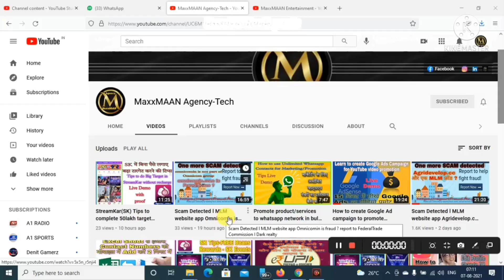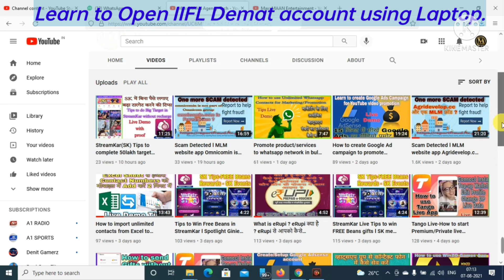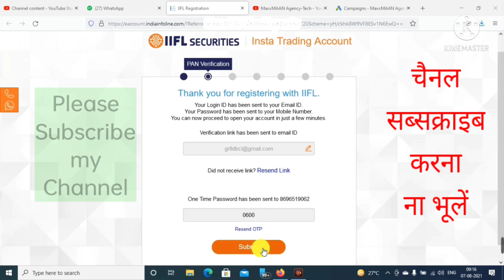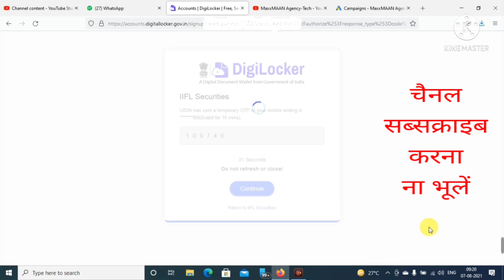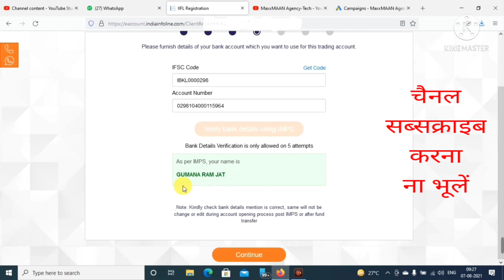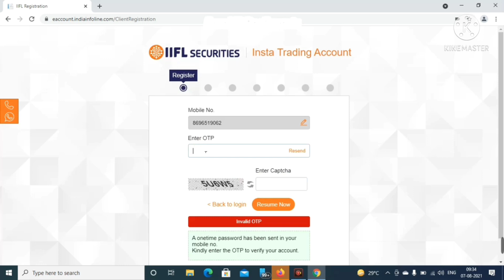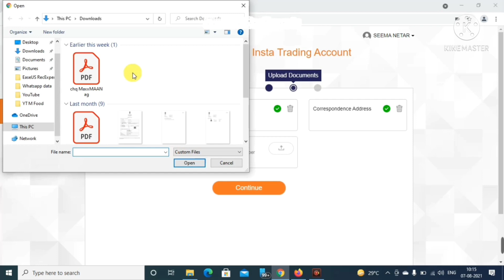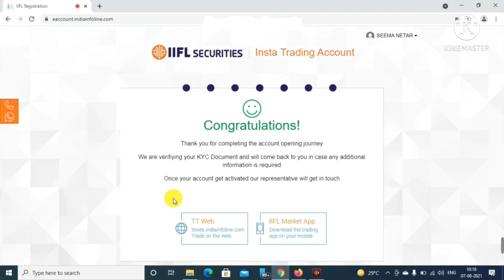IIFL se demat account kaise banayen l How to open IIFL Demat ac using Laptop l Step by Step guide-HE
Open IIFL Securities Demat account online using Laptop in Hindi & English l How to get IIFL demat account online from Laptop l Best option to open Demat account online l Open demat account very easy from IIFL l IIFL ka demat account banane ka aasan tarika hindi me l Laptop se IIFL ka demat khata kholne ka aasan tarika l